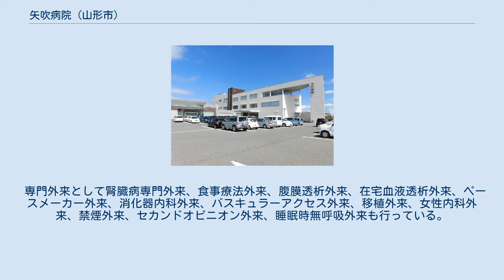矢吹病院 (山形市)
矢吹病院（やぶきびょういん）は、山形県山形市にある医療機関。
医療法人社団清永会が運営する病院である。
法人理念は-可能性を信じる医療-。
 1933年（昭和8年）に外科専門病院として山形市の中心部に開設された。
1970年代後半までは一般外科や外傷の診療を中心に地域の救急患者も多く受け入れた。
その後、1977年（昭和52年）に腎血液透析を開始、1979年（昭和54年）に矢吹病院と名称を変更した。
2001年（平成13年）に49床の腎透析センターを設置し、現在は腎障害の検査、進行予防と治療、慢性腎不全の透析治療、腎移植の情報提供と移植後の経過観察などを行う腎臓病専門病院となっている。
透析ベット数は84床。
 長らく山形市中心部の本町が拠点であったが、施設の老朽化、隣接道路拡幅などの諸事情から2013年（平成25年）、山形市西部の嶋地区に移転した。
移転時にバスキュラーアクセスセンターを新設し山形県内外の患者のバスキュラーアクセストラブルに対応している。
また、栄養指導にも力を入れており、1階に設置したカフェレストランマルマーレでは、健康食の提供を行っているほか患者と家族を対象とした栄養教室や料理教室を定期的に開催している。
 新病院は東日本大震災の経験を生かし自家発電装置を設置、災害時にも透析室、外来、病棟を含むすべての機能を維持できるようにしている。
現在の建物の設計は株式会社ハル建築研究所。
2017年（平成29年）8月、やまがた健康企業宣言事業所として登録されている。
 専門外来として腎臓病専門外来、食事療法外来、腹膜透析外来、在宅血液透析外来、ペースメーカー外来、消化器内科外来、バスキュラーアクセス外来、移植外来、女性内科外来、禁煙外来、セカンドオピニオン外来、睡眠時無呼吸外来も行っている。
 駐車場台数178台 ^ “概要・沿革”. 矢吹病院. 2017年6月9日閲覧。
 ^ a b c d e f “交通アクセス”. 矢吹病院. 2017年6月9日閲覧。